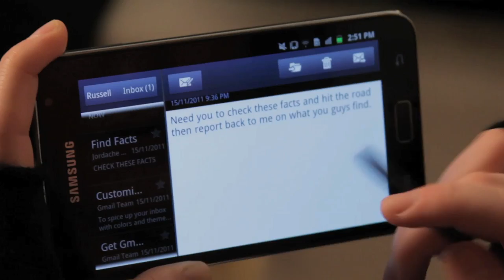[FCU2 - GALAXY Note] Ep.2 Three-Pain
In this week's episode of Fact Checkers Unit, the team checks a fact about T-Pain, and end up recording a track with his twin brother, Pete Pain!

Watch FCU dive into the world of hip hop with help from Mark McGrath and Samsung GALAXY Note.

FCU: Fact Checkers Unit uses the GALAXY Note's creative and cutting-edge functions, as well as the generous 5.3-inch HD Super AMOLED touch screen, to check celebrity facts by photographing, cropping and annotating evidence instantly using S Pen, digitising handwritten notes to their editor, and even editing an impromptu music video.